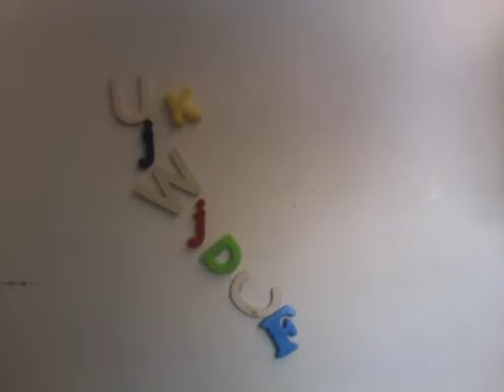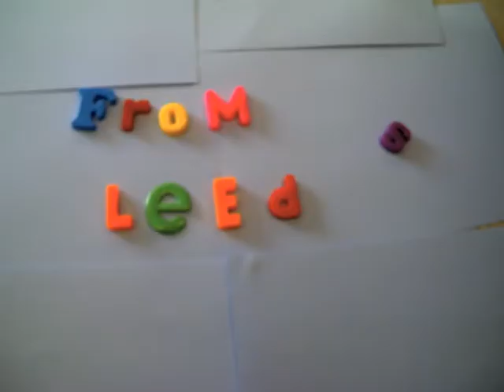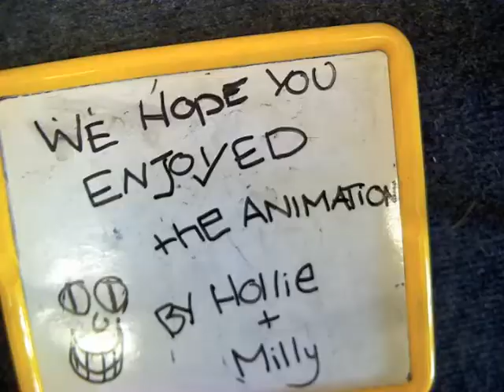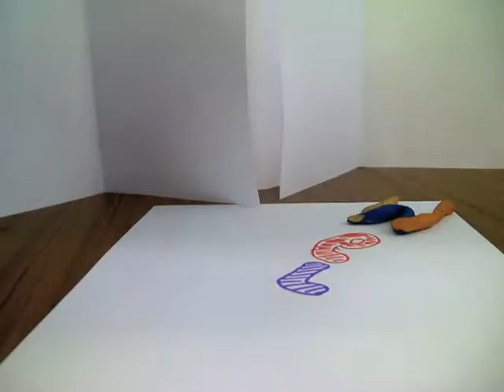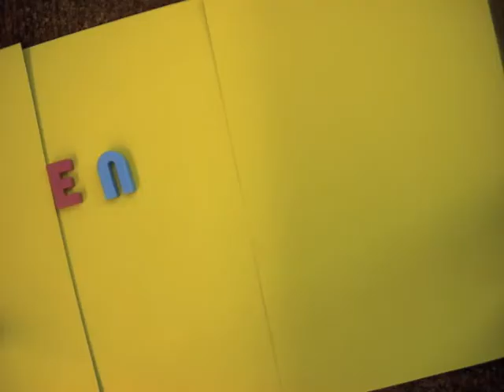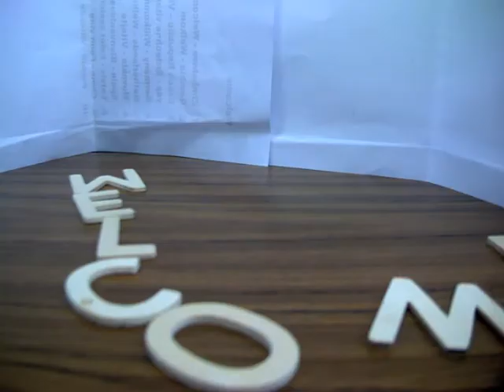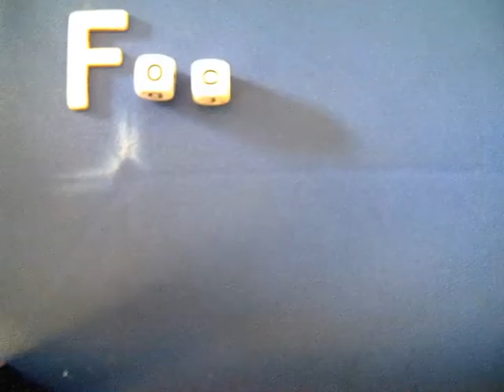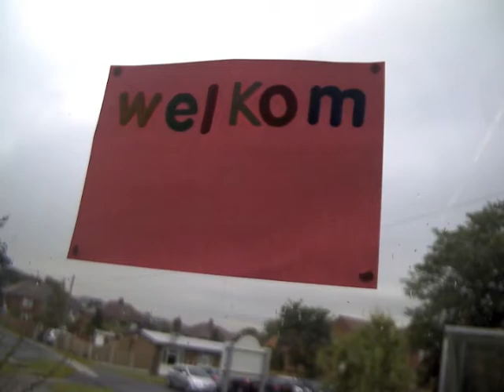Brigshaw Welcome Animation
Brigshaw Welcome Animation Project. Primary Schools created & made messages for the visiting country's Zimbabwe Gambia Czech Republic Germany Netherlands Slovakia Spain
Latvia China & Poland, a big thankyou to the eight schools involved
Allerton Bywater Kippax Greenfield Swillington Methley Kippax North Junior Infant & Nursery Kippax Ash Tree Great Preston Lady Elizabeth Hastings